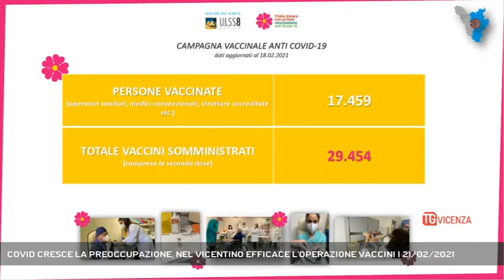COVID CRESCE LA PREOCCUPAZIONE, NEL VICENTINO EFFICACE L'OPERAZIONE VACCINI | 21/02/2021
TG Vicenza 21/02/2021 - VICENZA - Punto Covid. Se il Veneto conferma la fascia gialla, l'attenzione sulla diffusione della pandemia non cala.  || Covid-19, Il livello di allerta sale in molti delle regioni confinanti, ma il Veneto e anche nel vicentino si conferma la preoccupazione per la situazione. A confermarlo Giovanni Pavesi, direttore generale dell’ulss8 berica, che attesta il calo di contagiati e di ricoveri.L’attenzione sul nostro territorio ora è rivolta principalmente alla vaccinazione della popolazione over 80, che nell’area di pertinenza dell’Ulss Berica conta 31200 persone. Nella settimana appena trascorsa i centri vaccinali di Vicenza, Trissino, Valdagno, Lonigo e Noventa si sono dedicati ai nati nel 1941. Per Francesco Rucco, sindaco di Vicenza, l’aver organizzato in modo rapido una struttura imponente ed efficiente è la risposta migliore che la sanità locale possa dare in attesa dell’arrivo di altre dosi. - Intervistati LUCA ZAIA (PRESIDENTE REGIONE VENETO), GIOVANNI PAVESI (DIRETTORE GENERALE ULSS 8 BERICA), FRANCESCO RUCCO (SINDACO DI VICENZA) (Servizio di Daniele Garbin) - Segui Rete Veneta anche sul digitale terrestre! Visita il sito